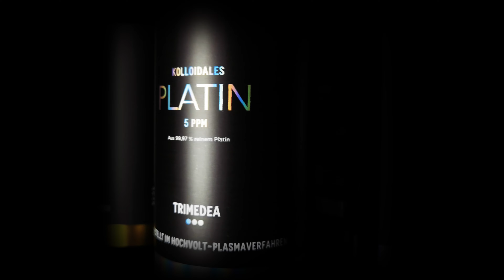Power-Set Gehirn & Kreativität - kolloidale Metalle zur Aktivierung des Gehirnstoffwechsels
Eine besondere Zusammenstellung von kolloidalen Metallen zur Aktivierung und Steigerung des Gehirnstoffwechsel. Gold, Platin, Iridium, Rhodium und Palladium ergänzen sich sehr gut als katalytisch hoch aktive Metalle - hergestellt im Hochvolt-Plasmaverfahren mit 10.000 Volt.

Wie immer bei unsere Set-Angeboten, ist das teuerste Metall im Set kostenfrei!